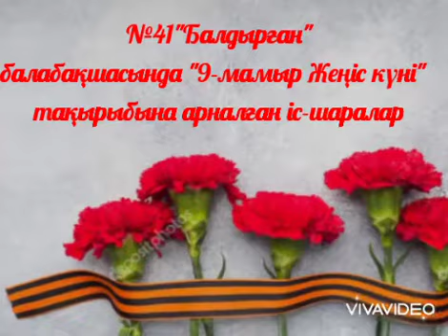№41 «Балдырған» балабақшасы «9 мамыр»